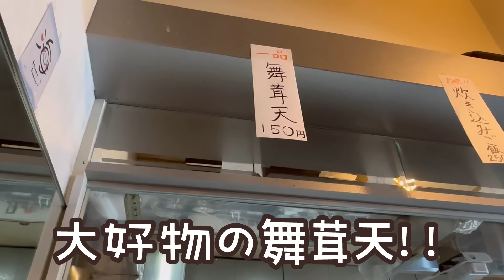【京都】新規オープンのうどん店に行ったら美味すぎて追加注文してしまった「手打ちうどん鴨脚（いちょう）」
2024年7月23日オープンの手打ちうどん店
美味しすぎてびっくり！
リピート確実です！！

地元民も京都観光・京都旅行者どちらにもおすすめ。

 【関西テレビよ〜いドン！で紹介】貝出汁系スープのラーメンが一番人気『麺逢 KATAJIKENAI(カタジケナイ)』宍道湖産シジミ・帆立・蛤・牡蠣と4種の貝を使用した「貝清湯soba」

訪店日
2024年8月

 Kyoto Japan